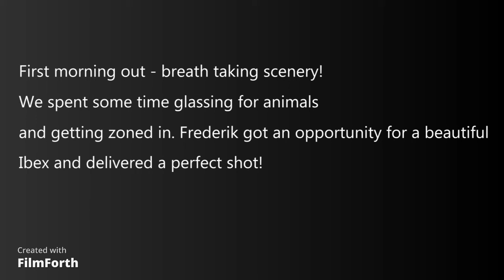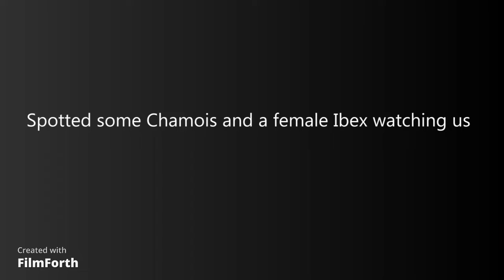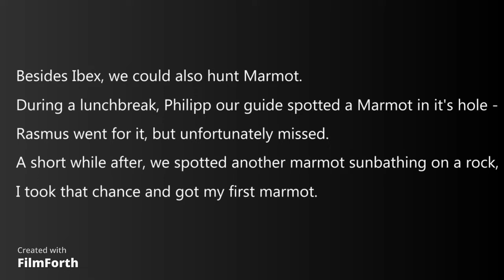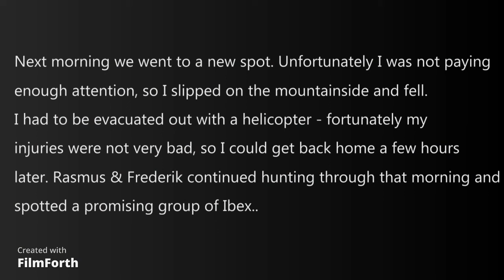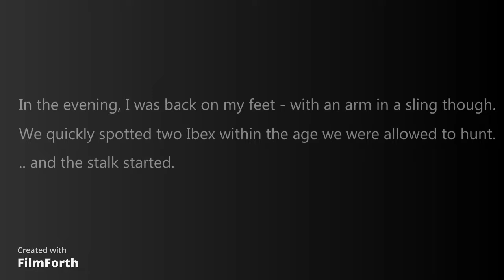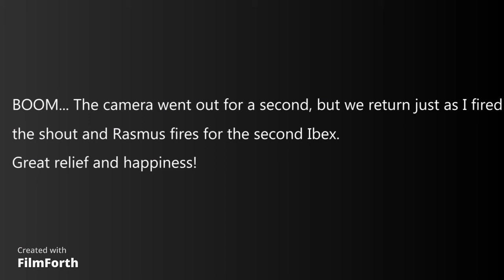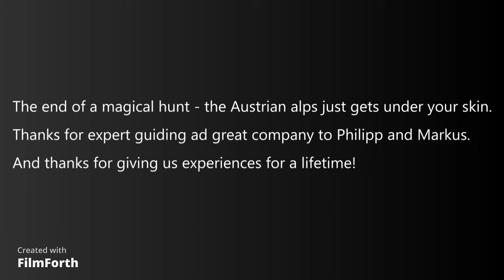Alpine Ibex hunting | Steinbock jagd | Tirol, Austria 2023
Alpine Ibex hunting on the border between Austria and Switzerland.
Spend a week with three good friends in the Alps, hunting alpine Ibex and Marmot.